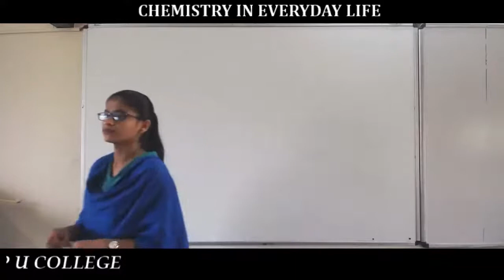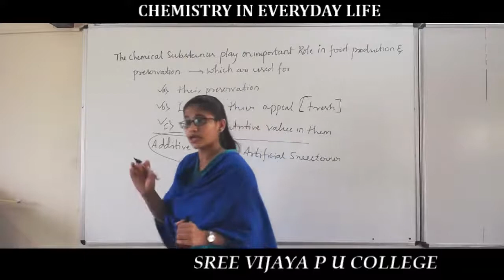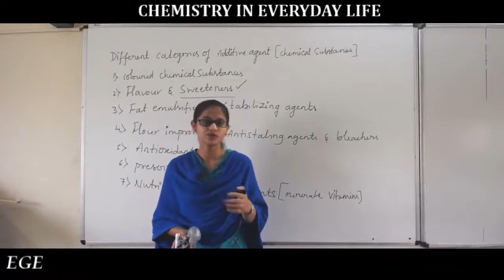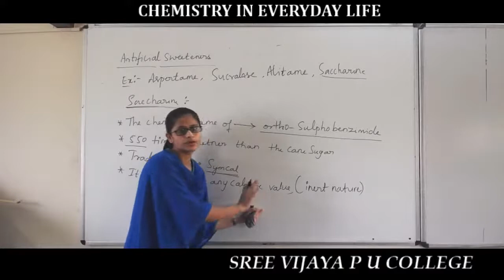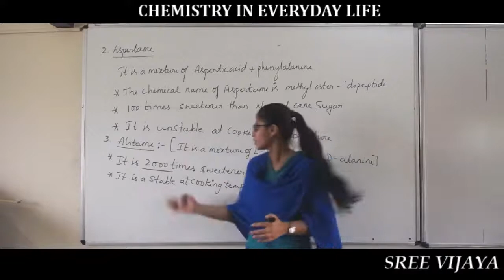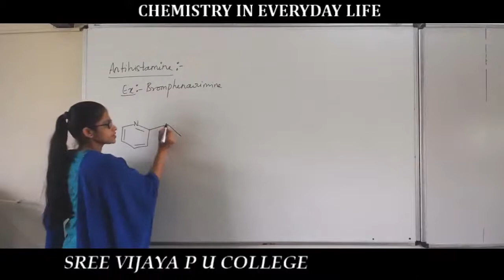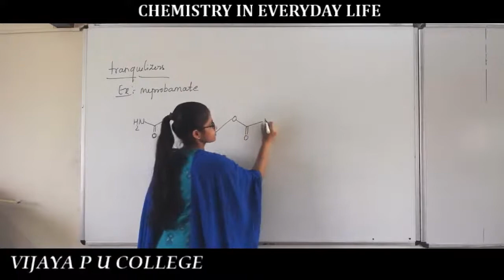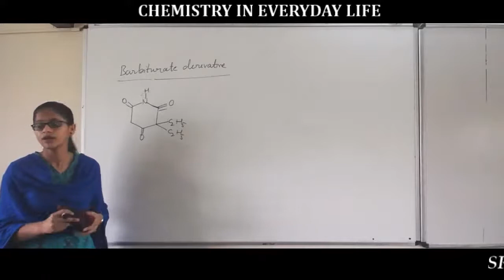CHEMISTRY IN EVERY DAY LIFE CLASS 7